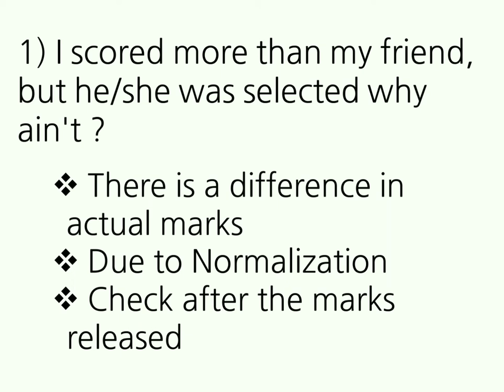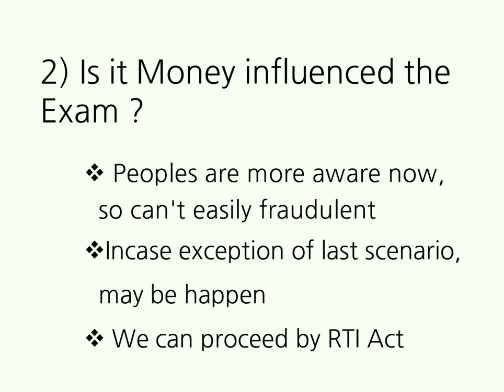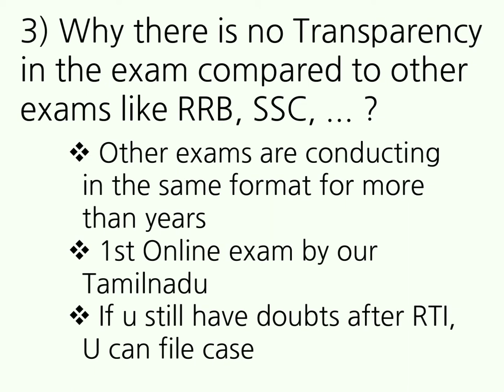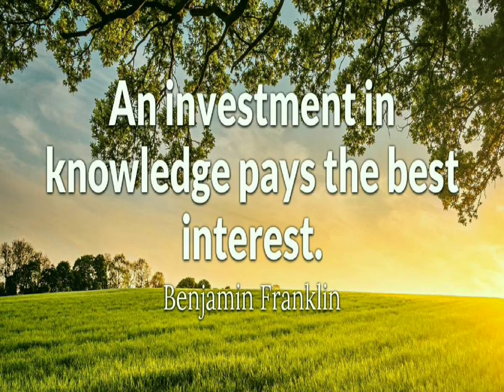TNFUSRC Exam Candidates Queries & Complaints Discussion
What is Normalizitaion ? Is it applicable to part A & part B in RRB ALP, TEC ? what is previous year cutoff ?